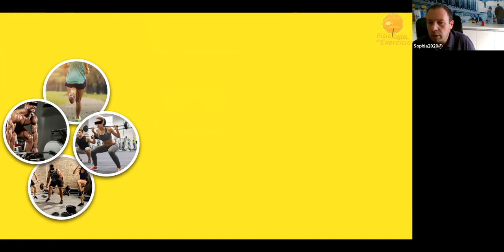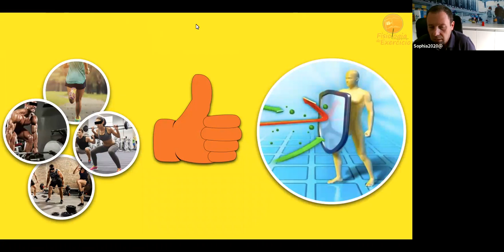Aula 01 - Sistema Imunologico - Paulo Milani